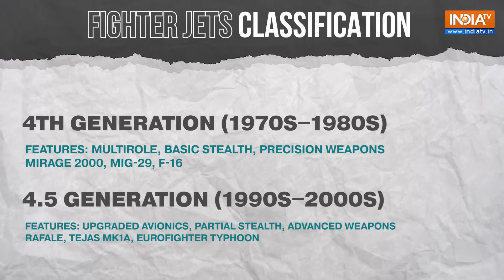India To Have Its Own Fifth-Gen Fighter Jets Amid Tensions With Pakistan: How This Is A Gamechanger?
India advances its AMCA programme as the Defence Ministry approves its execution model, marking a key step toward developing a fifth-generation stealth fighter jet that could transform the nation’s airpower. Watch the video to know its key features and understand how will this be a gamechanger.